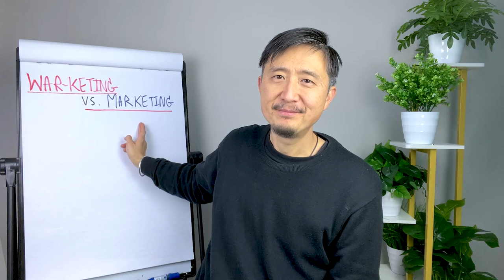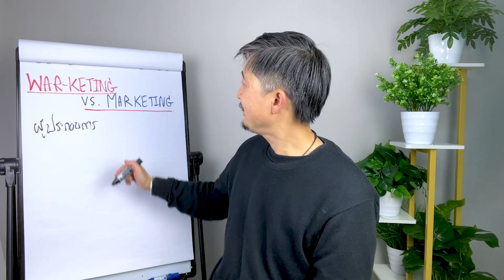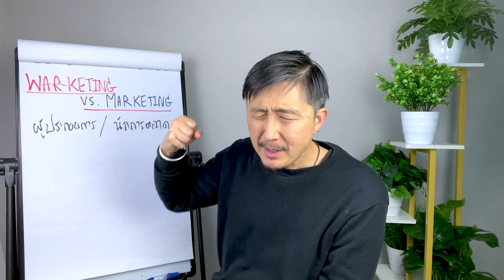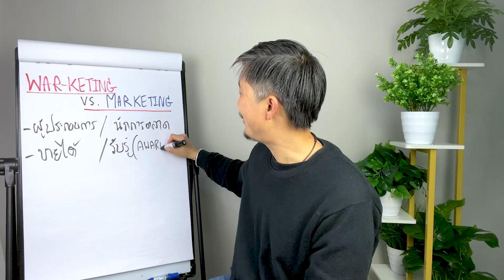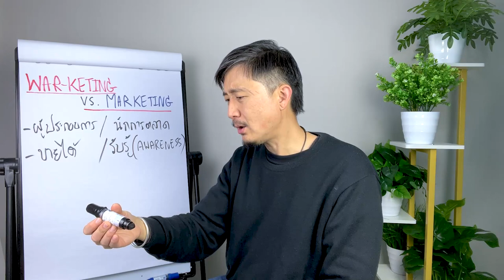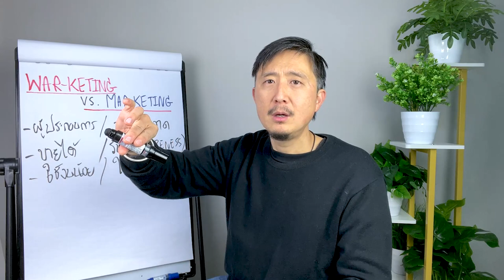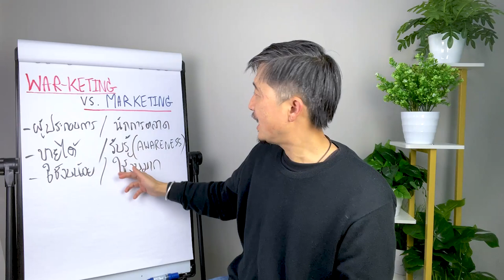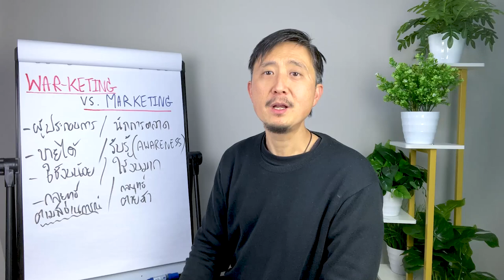การตลาดแบบ WAR-KETING กับ MARKETING ต่างกันอย่างไร | เคล็ดลับการตลาดและการขาย EP.14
แจกหนังสือฟรี! เงินมาง่าย ๆ ด้วยวิธีการขายของออนไลน์สูตรลับ WAR-KETING™️ กดลิงก์ตอนนี้เพื่อรับหนังสือ

เป็นที่ทราบกันดีว่า ไม่ว่าคุณจะขายสินค้าหรือบริการอะไรก็ตาม การตลาดนั้นเป็นส่วนสำคัญที่ช่วยให้ยอดขายของคุณเพิ่มขึ้น แต่ผมคิดว่าการตลาด "แบบเดิม" ก็ไม่สามารถตอบโจทย์ในการแข่งขันในปัจจุบันได้
วันนี้ผมขอเสนอคำว่า WAR-KETING™️ ซึ่งเป็นสูตรการตลาดเฉพาะของผมเอง หากคุณอยากรู้ว่ามันคืออะไร และมันสำคัญแค่ไหนต้องชมคลิปนี้ครับ

🎧PODCAST
--สำหรับ Android

วิดีโอนี้เกี่ยวกับ การตลาดแบบ WAR KETING กับ MARKETING ต่างกันอย่างไร | เคล็ดลับการตลาดและการขาย EP.14